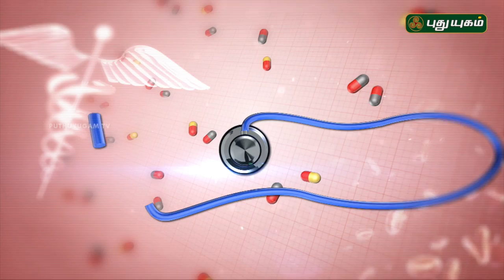முதுகு வலி வருவதற்கான பொதுவான காரணங்கள் | Doctor On Call | 17/05/2018 | PuthuyugamTV